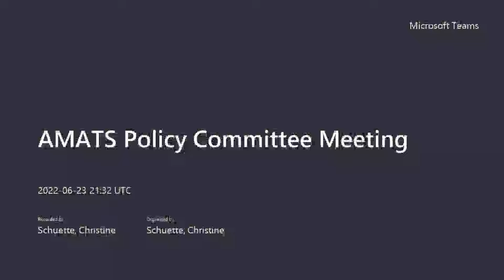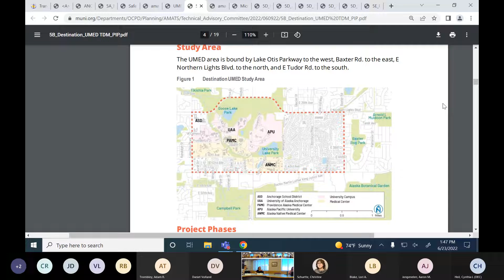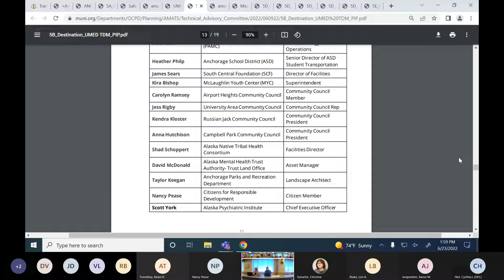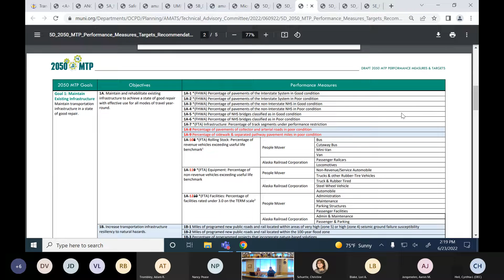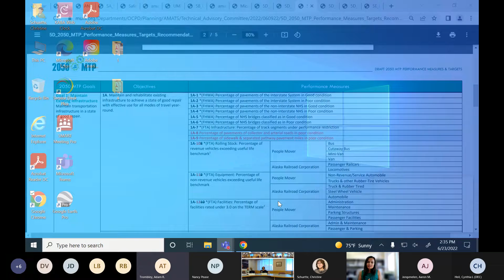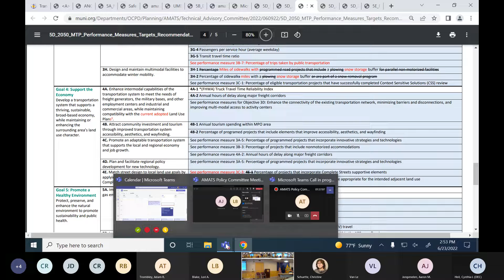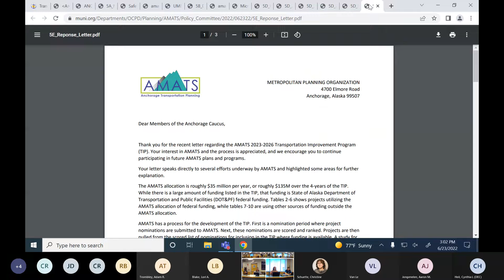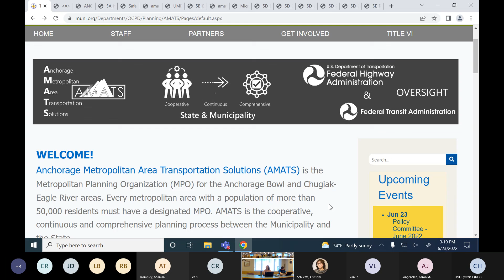Policy Committee - June 2022 Meeting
0:00 Call to Order
2:52 Safety Targets
10:42 UMED Study 42:25 BPAC
44:38 2050 MTP
1:29:42 Letter to Caucus
1:39:36 Website